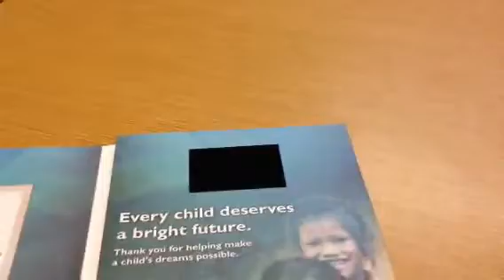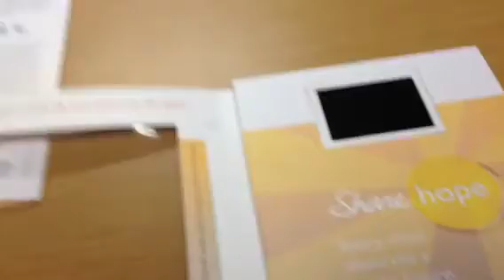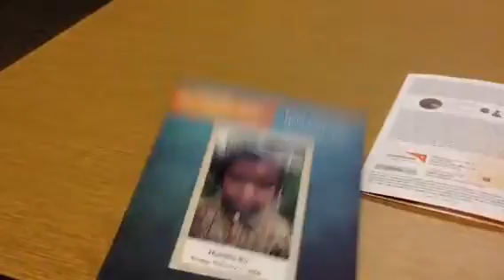New video picture folders